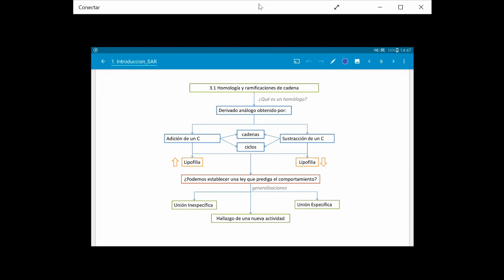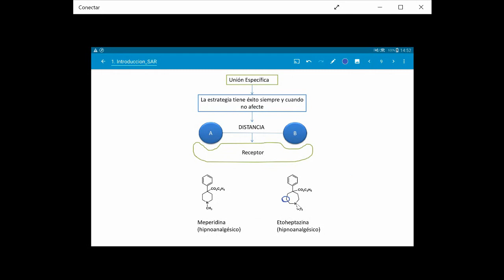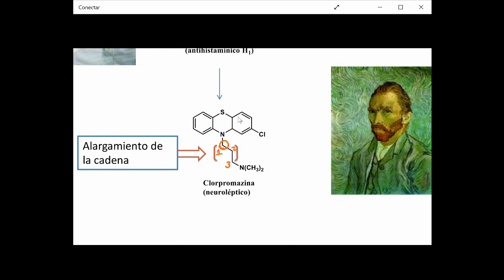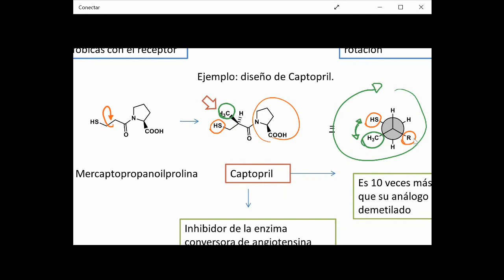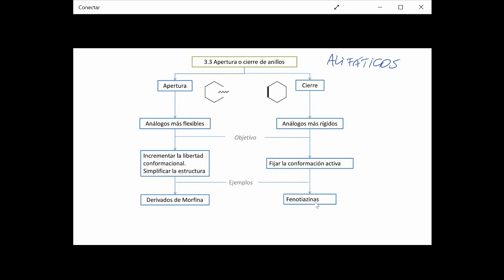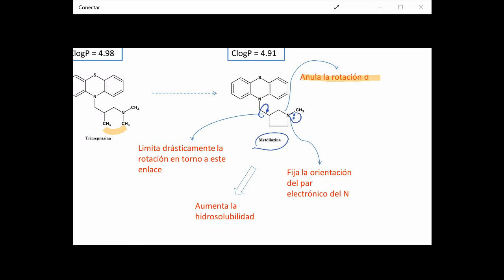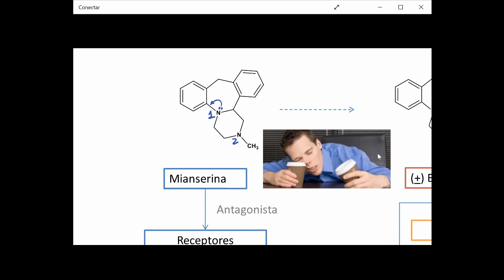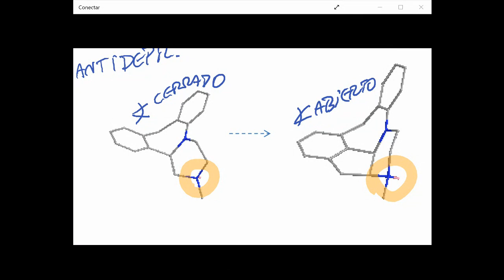Técnicas de modificación de un prototipo de fármaco-Análisis d relación estructura actividad Parte 2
- Homología y replicación moduladora.
- Ramificación de cadenas.
- Apertura de ciclos.
- Formación de un ciclo.
- Caso del captopril
- Introducción de grupos aromáticos.
- Caso de análogos de dopamina.
- Diseño de antidepresivos.